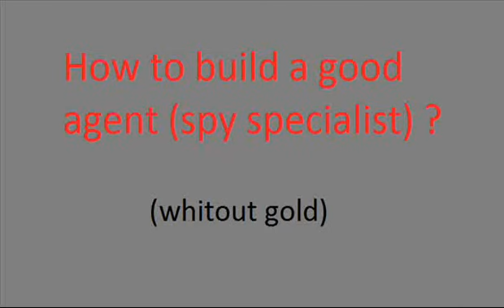HOW TO BUILD A SPY SPECIALIST IN GAME OF THRONES ASCENT ?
How to build good agents (spy specialist) in Game of Thrones Ascent ? That's a good question.